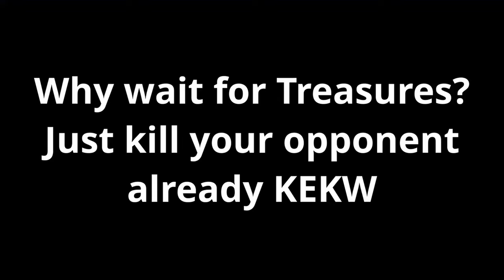CHARGE WARRIOR is the BEST DECK to HIT LEGEND!!!! | How did this NOT GET NERFED??? | Hearthstone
This deck truly is unbreakable. And so is my winrate.

0:00 Highlight
0:22 Deck Breakdown
6:24 UNBREAKABLE
12:55 Spinley Knows The Way
21:17 Removal Their Hopes and Dreams
28:15 Naga Priest is REAL

Charge Warrior Deck Code:
AAECAaPLAwbH+QO/gAS8igSKpQTlsASOyQQMju0DxfUD+IAE+YwE+owEiKAEiaAErKAE/KIEi7cEjLcEjtQEAA==

### Hammer Time
# Class: Warrior
# Format: Standard
# Year of the Hydra
# 2x (1) Shield Slam
# 1x (1) Sir Finley, Sea Guide
# 2x (2) Forged in Flame
# 2x (2) Frozen Buckler
# 2x (2) To the Front!
# 2x (3) From the Depths
# 2x (3) Heavy Plate
# 2x (3) Shield Block
# 2x (4) Blacksmithing Hammer
# 2x (4) Outrider's Axe
# 2x (5) Brawl
# 2x (5) Faceless Manipulator
# 1x (6) Battleground Battlemaster
# 1x (6) Captain Galvangar
# 1x (6) Mr. Smite
# 1x (7) Nellie, the Great Thresher
# 1x (7) Rokara, the Valorous
# 2x (10) Shield Shatter